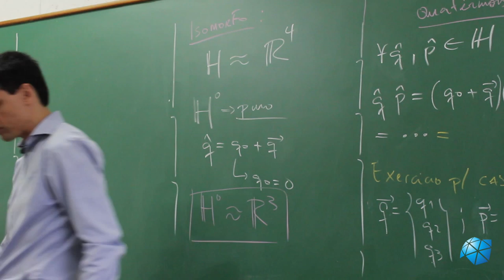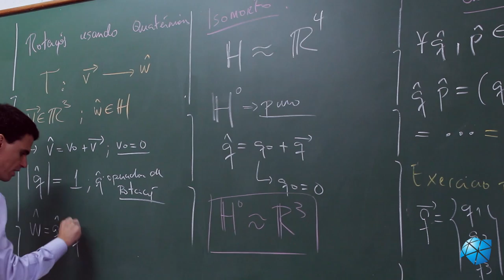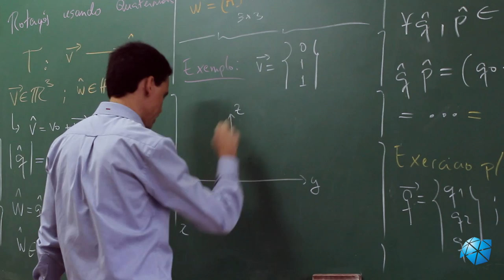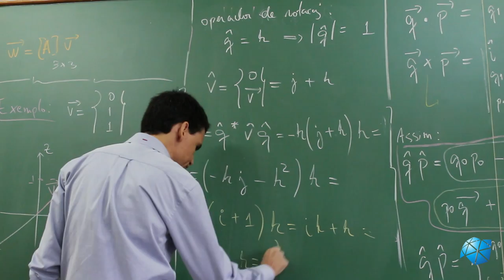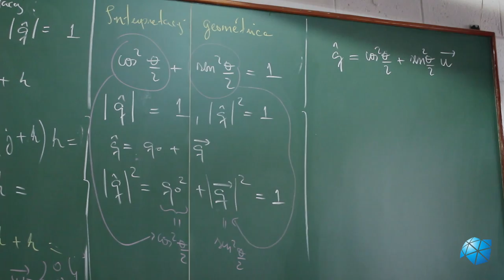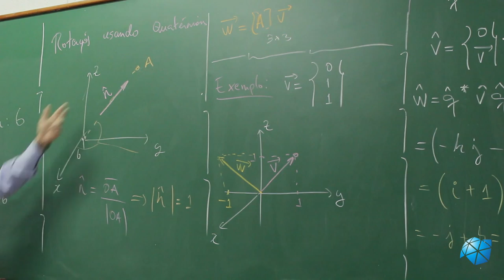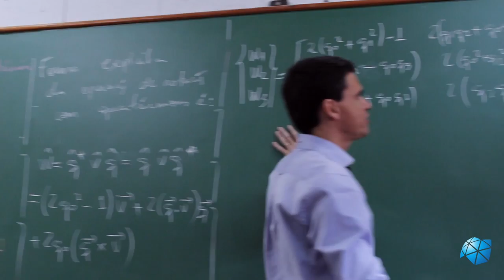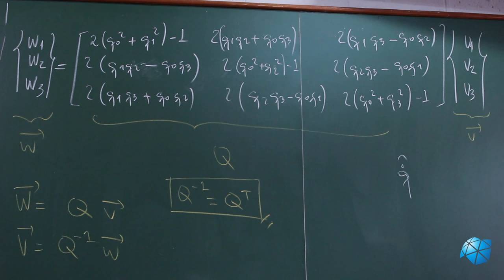Aula 10 - Rotações usando Quatérnions